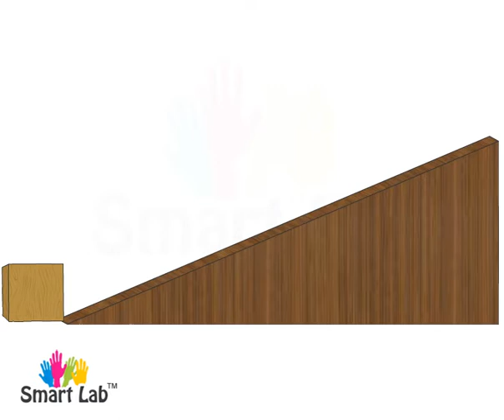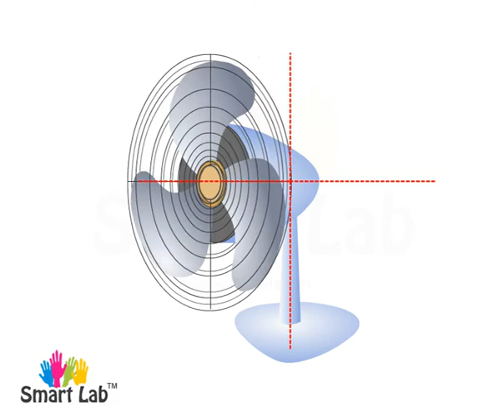Translation and rotational motion in axis